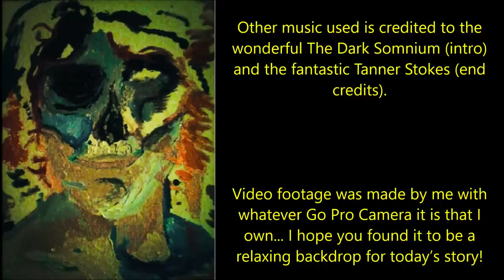''Avoid the Abandoned Plants Down by the River'' | EPIC NEW CREEPYPASTA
''His heart had leapt into his throat and his pulse was pounding. He drove forward as quickly as he could manage until a red light up ahead caused him to brake...''

Tonight’s tale of terrifying genetic mutation is ‘Avoid the Abandoned Plants Down by the River’, a wonderful story By Bear Lair 64, kindly shared with me via Dr. Creepen’s Vault and narrated here for you all with the author’s express permission: